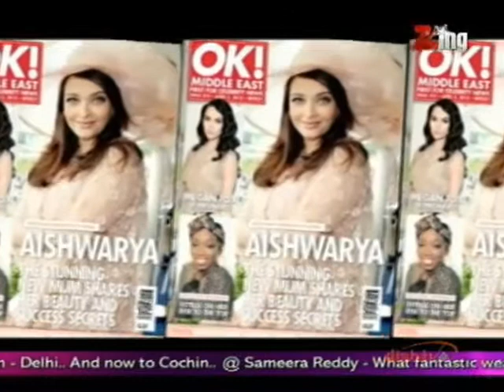Take A Look At This Week's Magazine Covers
A 13 episode, English series which revolves around the happenings in Bollywood. A bold storyline which taps into the curiosity about the high life of elite.The show looks at the glamour of Bombay from the point of view of an aspiring actress who looks to make it big in the film world. Love, betrayl, sex, drama, addiction and all about the sizzling lives of Mumbai's Page 3 circuit. A work of fiction where the characters resemble real life personalities from the bollywood fraternity. The viewers get up close and intimate with the sometimes unconventional high octane lifestyles led by Mumbai's swish set.